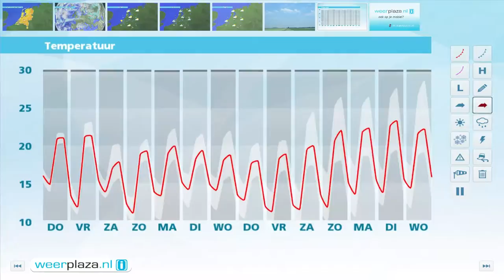Weerbericht woensdagmiddag: Geregeld zon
Zonnige perioden en enkele stapelwolken bepalen het weerbeeld met de meeste wolken in het zuidoosten en langs de noordkust. Zeer lokaal kan een spatje vallen. Het wordt 20 graden in het noorden tot lokaal 26 graden in het zuidoosten bij een vaak matige westelijke wind, 3 of 4 Bft. Komende nacht trekt een zwakke storing over het noorden en daar kan wat lichte regen vallen. Morgen schijnt overal de zon weer geregeld en blijft het zo goed als droog. Het wordt 20 tot 23 graden.